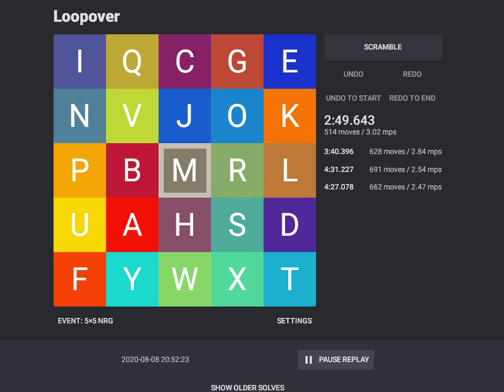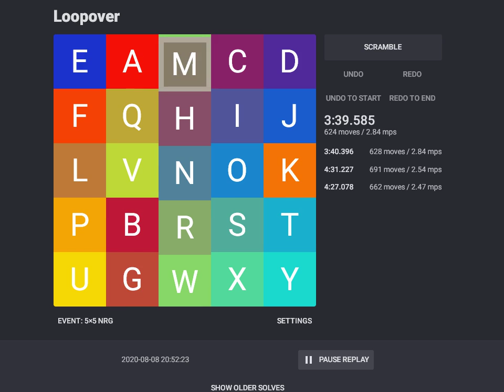Loopover 5x5 no regrips in 3:40.396 (WR2)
Second on the leaderboards, probably the fifth person to successfully finish 5NRG. (Note: WR is literally twice as fast as this, lol.)

Method: almost what Cary described in his video , except I'm using a different 3-cycle alg ([rdruldlu rurdluld , ldlurdru] and the mirror) with a more convenient buffer (Y). I haven't figured out "good" setup moves for all pairs of targets yet, but most of the Y-R-whatever 3-cycles have fairly easy setups and you can spam rdlu (the "conveyor belt" move) to bring one of the targets to R first, without moving Y.